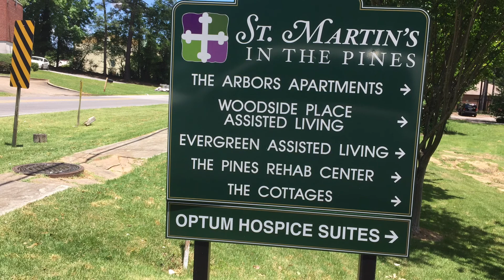St. Martin's In The Pines Circus Event